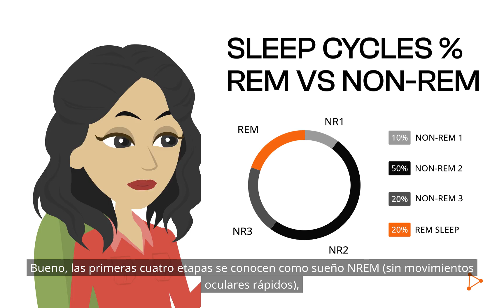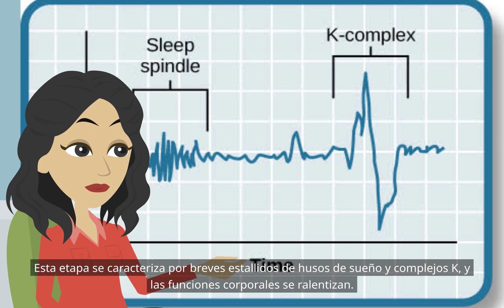Ritmos ultradianos (Psicología básica: ritmos biológicos)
psicología, ritmo biológico, ritmo cidiano, núcleo supraquiasmático, SCN, zeitgebers exógenos, marcapasos endógeno, ritmo ultradiano